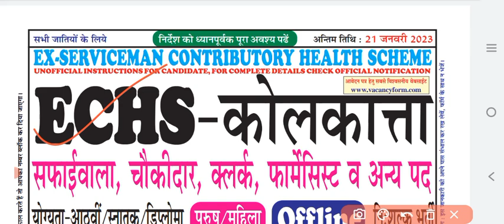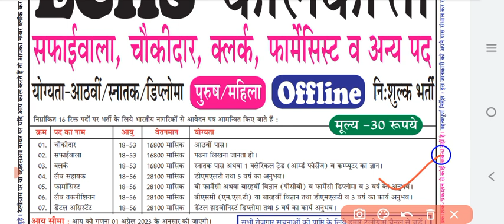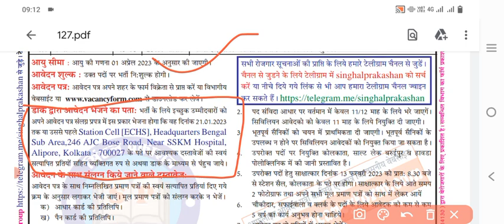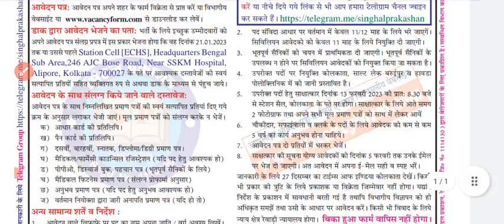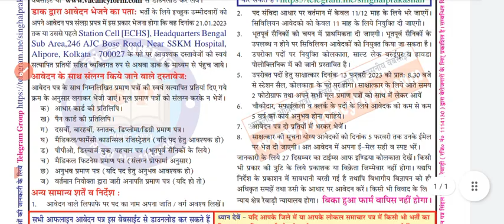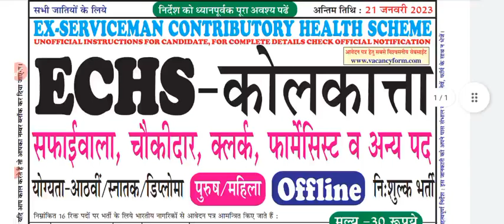ECHS Kolkata Recruitment / Sweeper/Click Vacancy 2023 / echs Kolkata New Offline Form